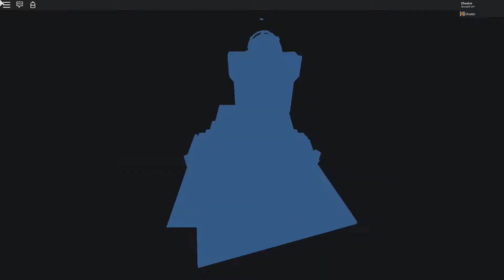[Roblox - Ready Player One] Final Mission pre-nerf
Just completing the Final Mission before it was nerfed. Nothing much special, it was just incredibly harder because the obstacle was a lot more difficult and you only had 1min to complete all 10 questions (instead of just 7 questions now). Kinda unfair that the people after the nerf get the same reward. :/